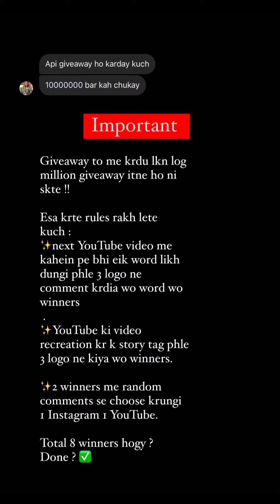MERIUM PERVAIZ ❤️ Giveaway procedure...HOW TO APPLY🤔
Meriumpervaiz

Meriumpervaizstories